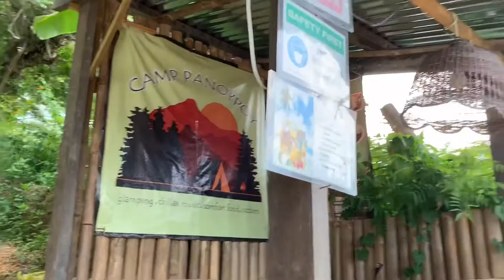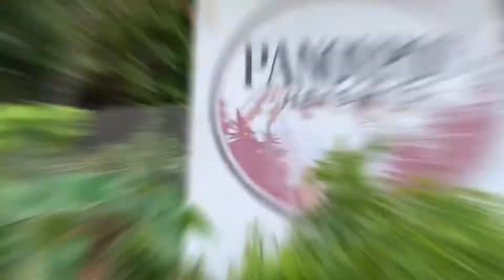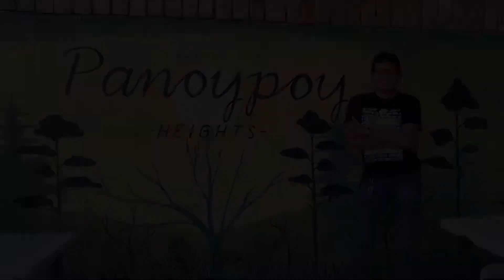Adto nata sa Panoypoy!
Relaxing place